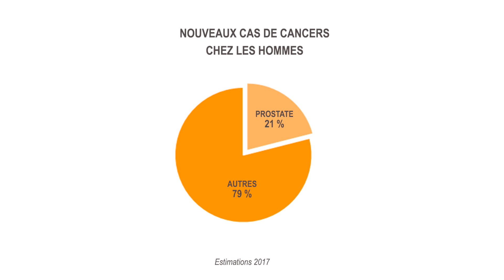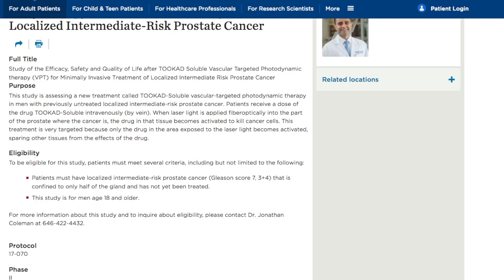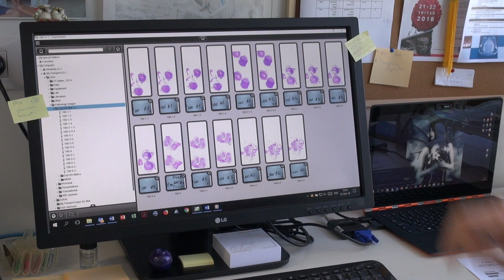Interview - Thérapie photodynamique et cancer de la prostate / Avigdor Schertz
40 000 personnes meurent chaque année du cancer de la prostate en Europe, et autant aux États-Unis. Chimiste de formation et spécialiste de la photosynthèse à l'institut Weizmann en Israël, Avigdor Schertz a mis au point une thérapie innovante qui réagit à la lumière et qui permet très tôt, dans l'évolution du cancer, une hémi-ablation ciblée de la prostate avec des risques très faibles d'effets secondaires, tels que les troubles de l'érection et l'incontinence urinaire. Avec ce nouveau traitement, seuls 6% des patients ainsi traités subissent une ablation totale de la prostate due à l'évolution du cancer. Cette nouvelle thérapie récemment homologuée en Europe tarde à être utilisée du fait de son coût élevé.
A l'occasion de la Journée européenne de la prostate, le 20 septembre.